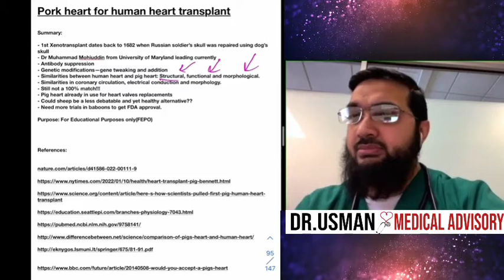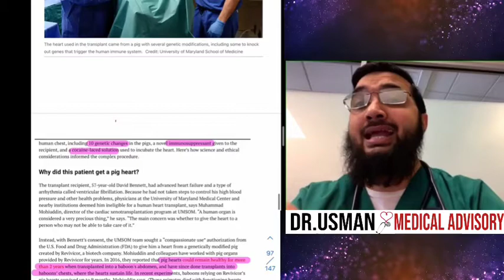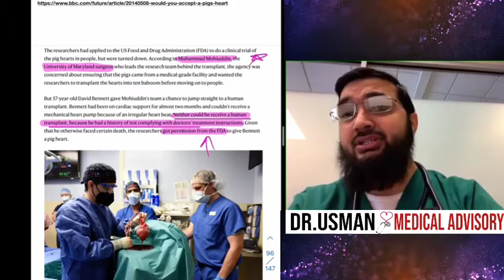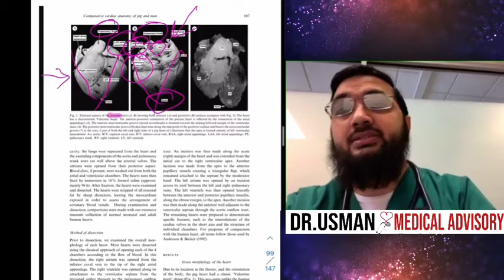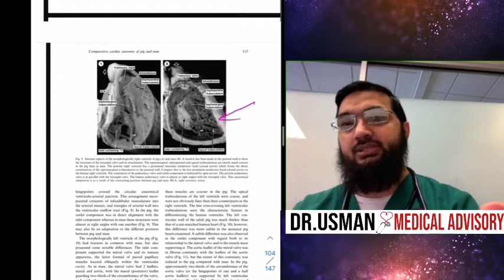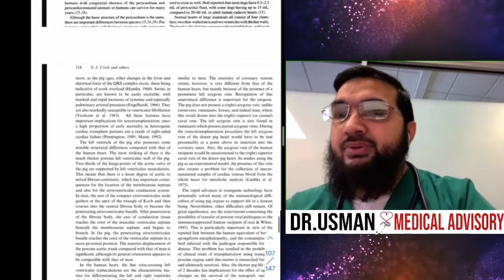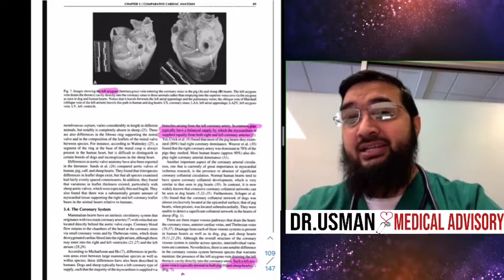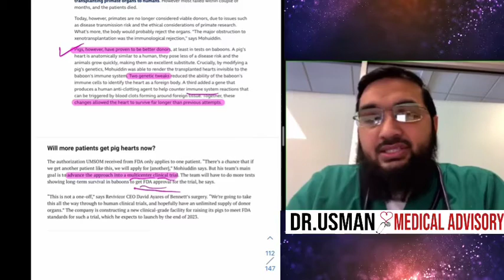PIG HEART TRANSPLANT into Human - why ? how ? where ? Past & FUTURE ? || Dr Usman - Medical Advisory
PIG HEART TRANSPLANT into Human - why ? how ? where ? it's future ? || Dr Usman - Medical Advisory

WASHINGTON: Dow graduate Dr Mohammad Mohiuddin’s groundbreaking research led to the first pig-to-human heart transplant in history and the heart is now beating normally in the body of a 57-year-old recipient, David Bennet Sr.

Doctors at the University of Maryland School of Medicine (UMSM) said Mr Bennet had a life-threatening heart disease but did not specify his illness.

“We are all very excited to see this pig heart beating in this human. This pig heart has performed very well so far. Even beyond our expectations, since we have not seen any signs of rejection,” said Dr Mohiuddin in an interview released by the UMSM.

Doctors and surgeons at the UMSM told The New York Times (NYT) that the eight-hour operation took place in Baltimore on Friday, and the patient, a Maryland resident, was doing well on Monday.

“It creates the pulse, it creates the pressure, it is his heart,” said Dr Bartley Griffith, the director of the cardiac transplant programme at the medical centre, who performed the operation.

“It’s working and it looks normal. We are thrilled, but we don’t know what tomorrow will bring us. This has never been done before,” he told the NYT.

“It is the first successful transplant of a pig’s heart into a human being,” the newspaper noted. “The breakthrough may one day lead to new supplies of animal organs for transplant into human patients.”